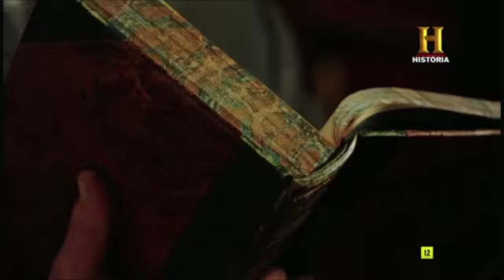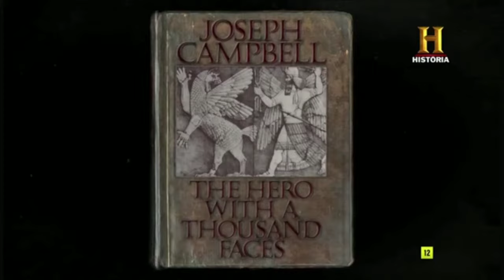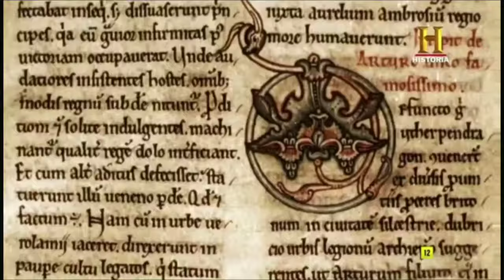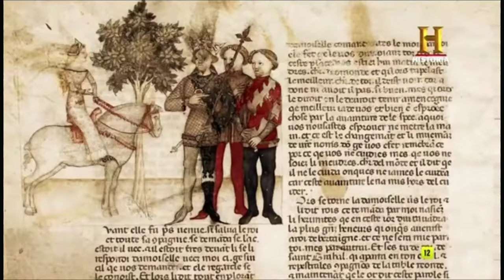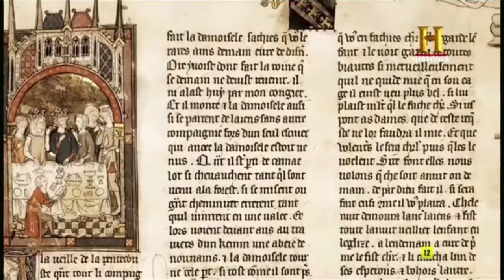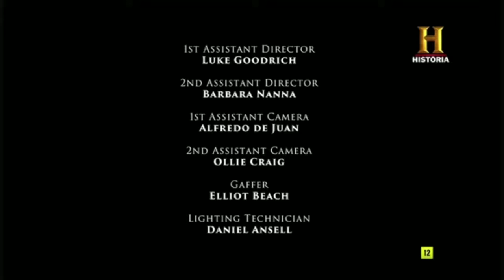History Heroes y Villanos / Mitos y Leyendas